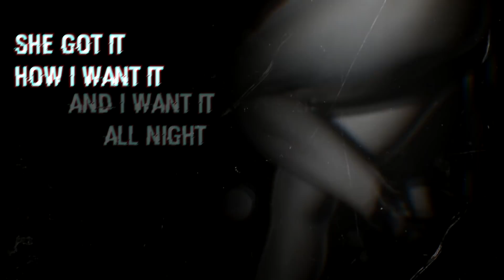Jungkook x Jimin ;; Tell me I'm a bad boy -COLLAB-Jimina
Guyyyyyysss♥♥ My first collab ♥Im so happy with how it turned out!!
Thank you soo much Jimina for accepting to do this with me.I had fun editing and i love your work so much.I hope you are all good now,and again thank you ♥♥♥

coloring : ShadowOfHeaven